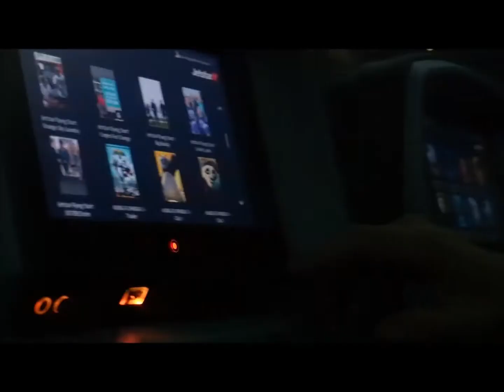春、日本に行ったよ☆５才 大阪 福井 高知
今年から１年生！入学前に旅行に行きました。
今まで９月に日本に行っていたので春を体験するのがこれが始めて。ガーベラやバラの様にゴツい花しか目にしない生活をしているから、川が水色だったりたんぽぽの綿毛やふきのとう、桜といった日本人にとっては普通な事にも大興奮でした。

地元に電車がないので、大阪の満員電車にもビックリ！サラリーマンの方や中学生が席を譲ってくれて、日本人の心の優しさにも感動。